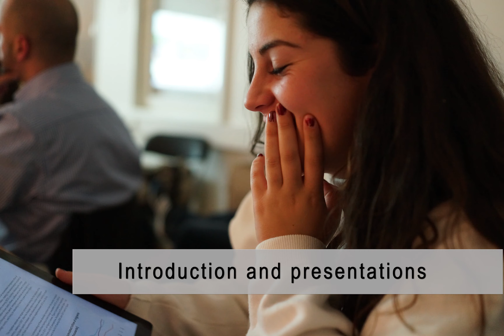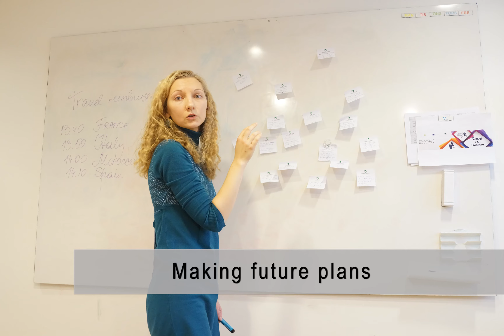2016 - Save the Children, part II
"Save The Children, part II" is a follow-up Erasmus+ training course, organised by Föreningen Framtidståget and hosted from 8 to 12th of November, 2016 in Stockholm, Sweden.

We at Föreningen Framtidståget can only feel an immense pride and gratefulness for our participants and all those who contributed to the success for our Project. 18 youth workers from France, Italie, Morocco, Spain and Sweden gathered in the Scandinavian capital for a seminar about social work in its relation with the currents refugees crisis, we had a great chance to share experiences and plan for future projects as well.